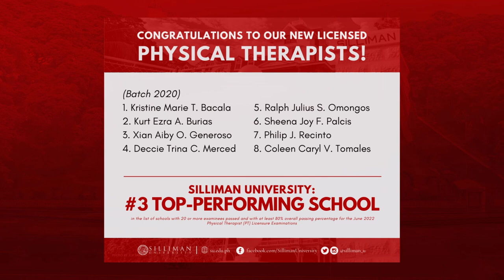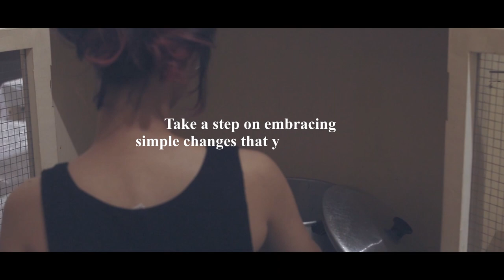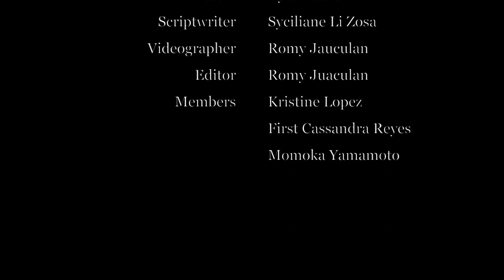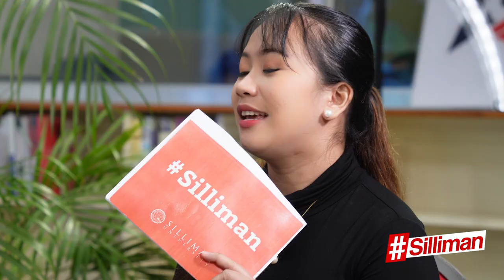Silliman Episode 20 | Filipino, History, & Sociology-Anthropology programs in Silliman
Silliman Episode 20 | June 13, 2022
Filipino, History, & Sociology-Anthropology programs in Silliman

Guests: Asst. Prof. Ginalyn A. Orillana, Filipino Department chairperson; Asst. Prof. John Barry N. Nuico, History Department faculty member; and Asst. Prof. Christine S. Batiles, Sociology-Anthropology Department chairperson

Hosts: Joshua Soldivillo & Ronelyn Faith Vailoces
Original Theme composed & arranged by Algernon Van Peel